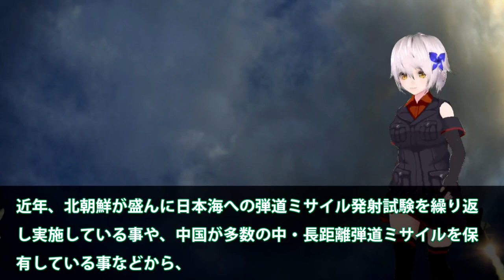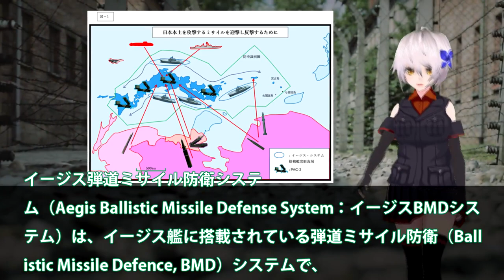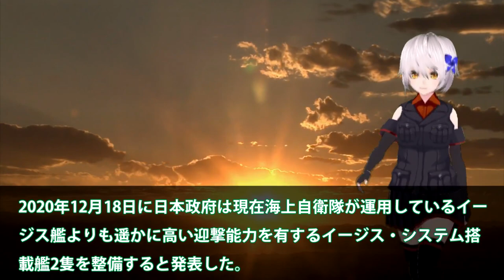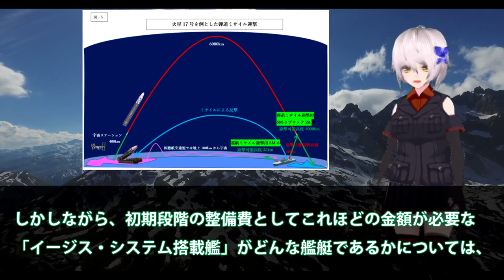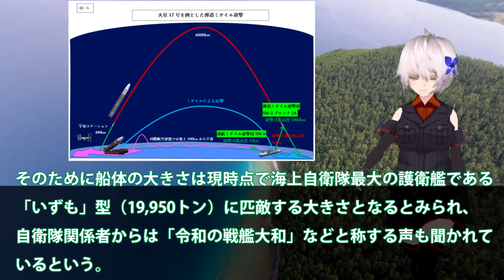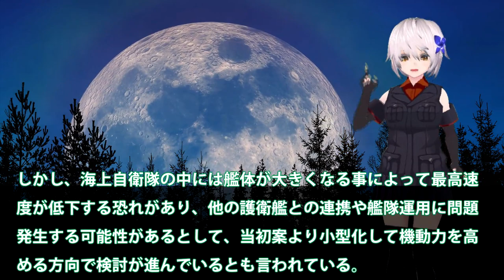海自次期イージス艦建造で赤信号点灯か！イージスシステム搭載艦は性能は最大級？200以上の目標を追尾し同時に攻撃・・・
関連動画

引用・転載「出典：海上自衛隊ホームページ」
引用・転載「出典：航空自衛隊ホームページ」
引用・転載「出典：陸上自衛隊ホームページ」

イージス艦「あしがら」乗員の過酷任務　弾道ミサイル防衛の最前線①(2022年11月放送)
戦艦大和がイージス艦に改装されたらどれくらい強い？【3DCG・モダンウォーシップス aegis DESTROYER YAMATO 】【ENGSUB】